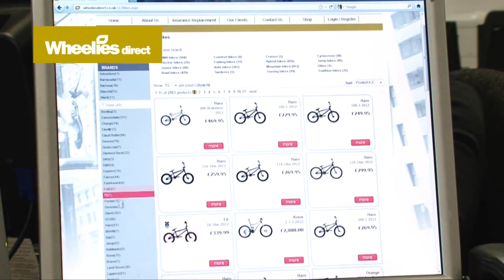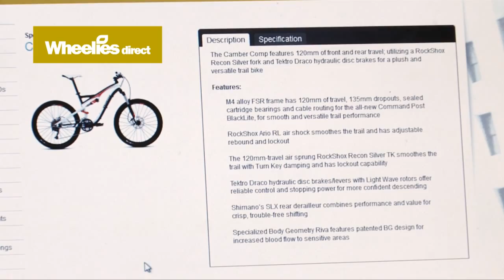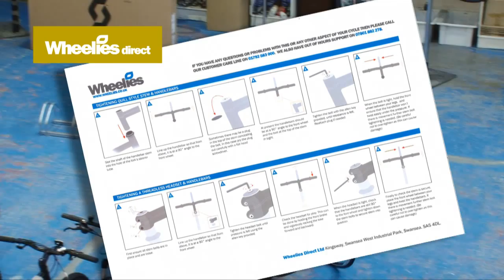Claims Process | Wheelies Direct Bike Replacement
This short video will explain Wheelies Direct Bike Replacement claims process if your bike has been lost, stolen or badly damaged.  Your insurance company will work with Wheelies to get you back up and riding as quickly possible.